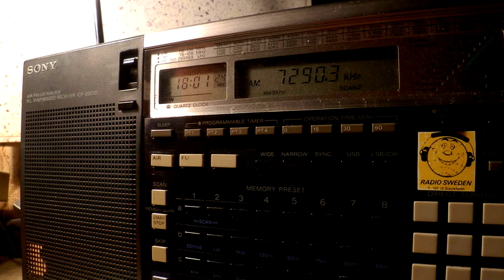28 08 2015 IRRS Shortwave relay United Nations News in English to WeEu 1800 on 7290 Tiganesti